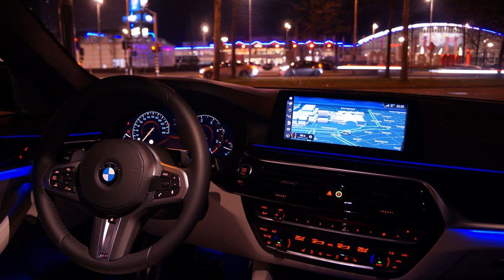Gaming Music 2023 | Best Music Mix || Best of No Copyright & Royalty Free Music,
1.Lost Sky - Dreams pt.II (feat. Sara Skinner)
2.ROY KNOX x Tim Beeren - Save Me (Feat. Svniivan)
3.Severman, Hunter Grant & Arvenius - Fight The Good (ZeroGravity Remix)
4.Halcyon & Valentina Franco - Runaway (Heuse Remix)
5.Jim Yosef x ROY KNOX - Sun Goes Down
6.Elektronomia x Lunaar x Donna Tella - Champions
7.NAEMS, CODEX & Miko Versy - Supernova
8.ROY KNOX x Derpcat - Only You (Feat. imallryt)
9.Feint - Do Better
10.hayve x ROY KNOX - Give Up On You (Feat. imallryt)
11.VEATZ, AcroniX & Kendall Birdsong - Not The End
12.Egzod & Maestro Chives & Alaina Cross - No Rival
13.Tom Kenny - Wait For Me
14.Alex Holmes & Dark Point - You Are